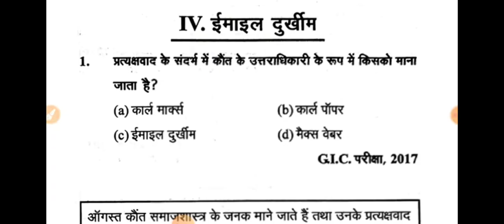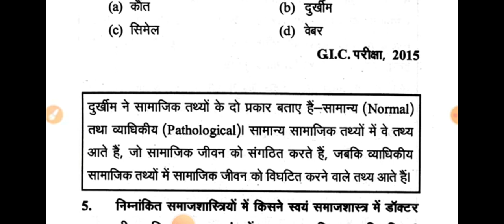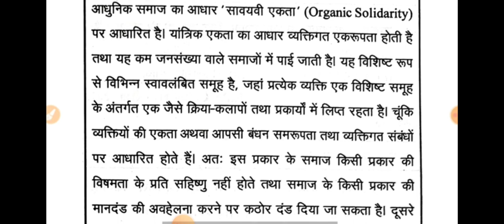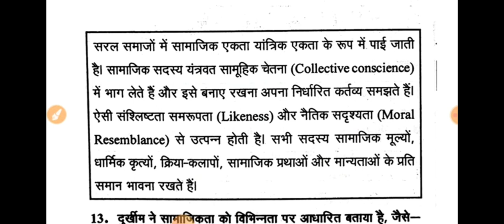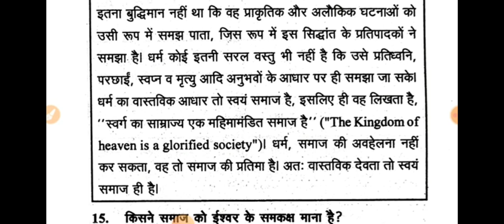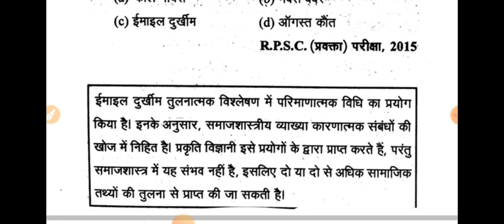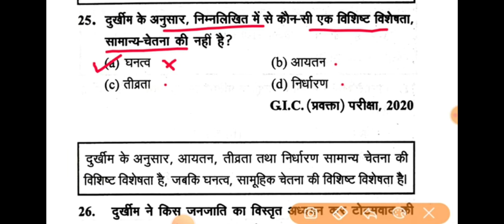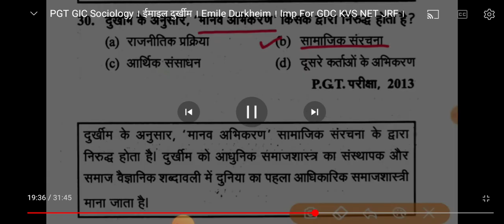MCQ'S ON " EMILE DURKHEIM " JHARKHAND LADY SUPERVISOR SOCIOLOGY CLASS-25